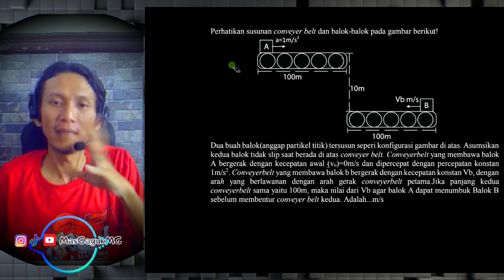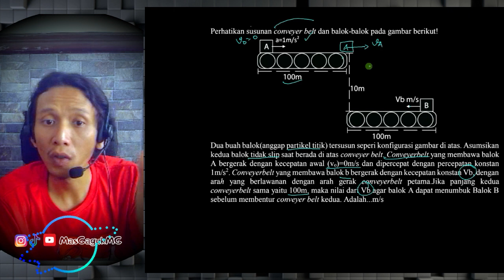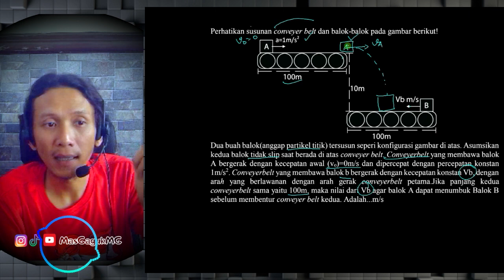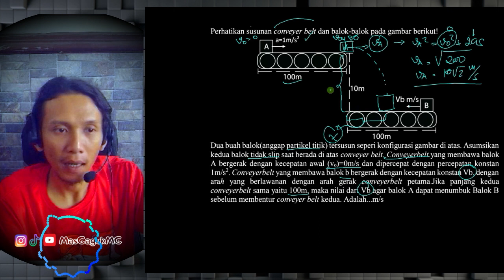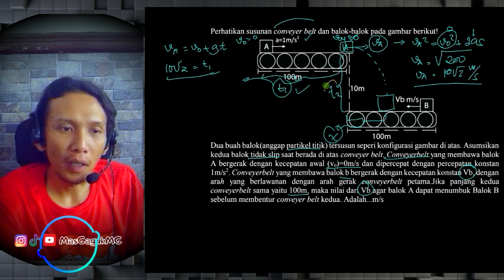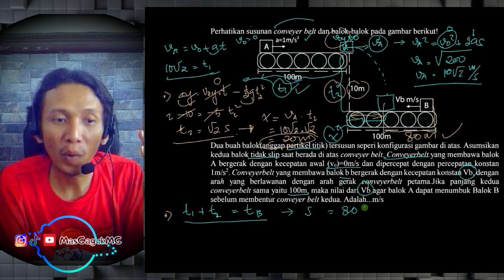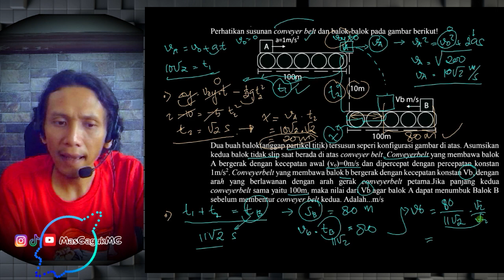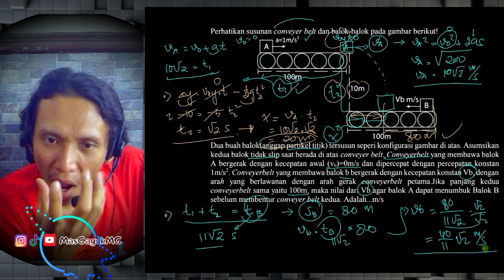Level Olimpiade Kah Ini Soal Gerak Lurus dan Parabola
Soal gerak lurus GLB dan GLBB serta gerak peluru yang dikombinasikan level soal olimpiade.